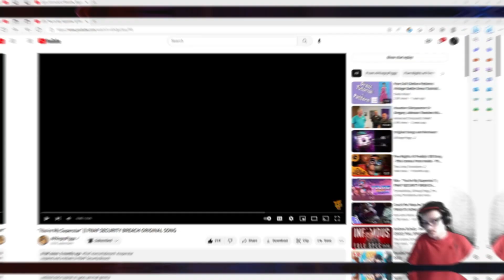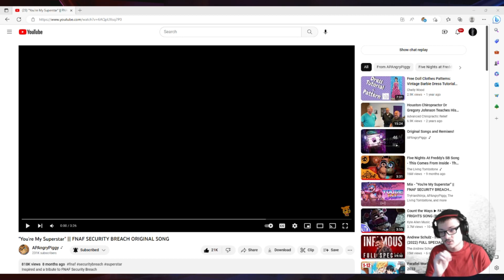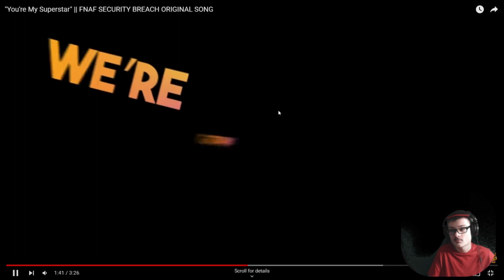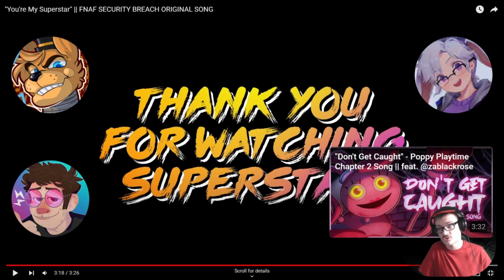"You're My Superstar" || FNAF SECURITY BREACH ORIGINAL SONG | Reaction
go check out the original video on @APAngryPiggy Channel